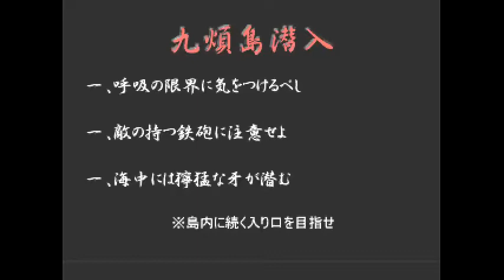Tenchu 2 Mission 5 with Ayame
This mission is to find the trail where the ship is